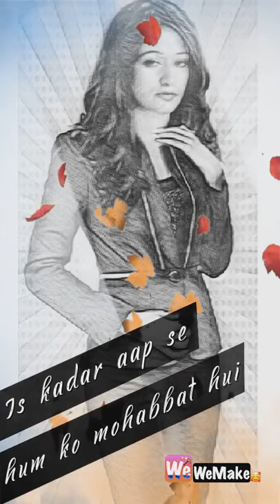i love you pree sketch penting.art by layva khan